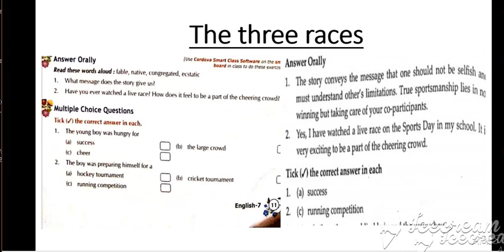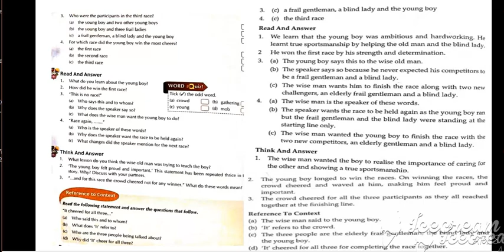The three races question /answer (part-1)